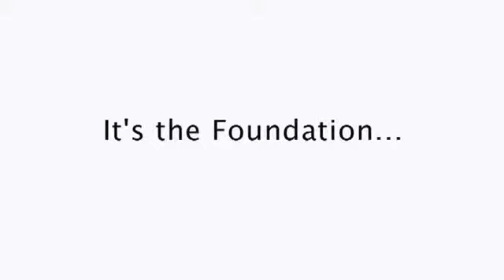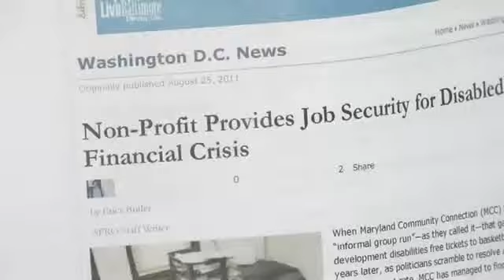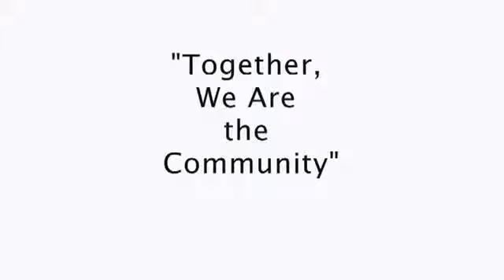My Edited Video